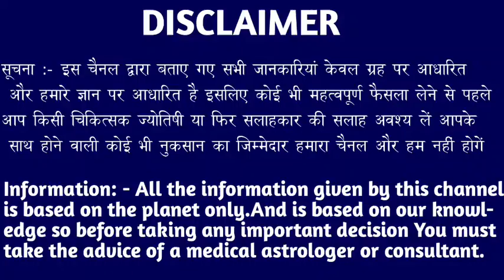कर्क राशि वालों 10 फरवरी शाम 4:25 बजे से इस बात को मजाक बिल्कुल ना समझे देखें। Kark Rashi